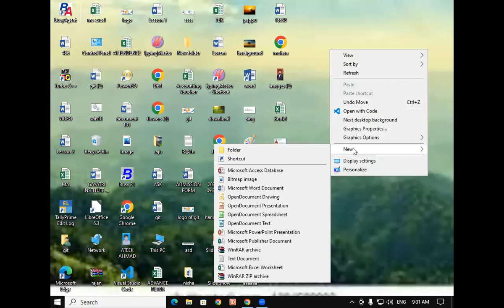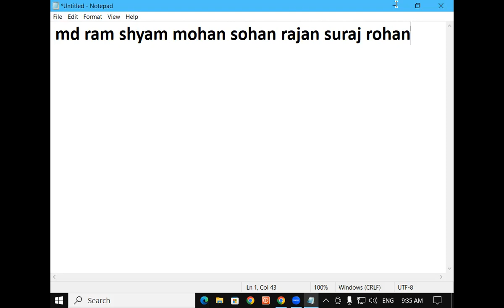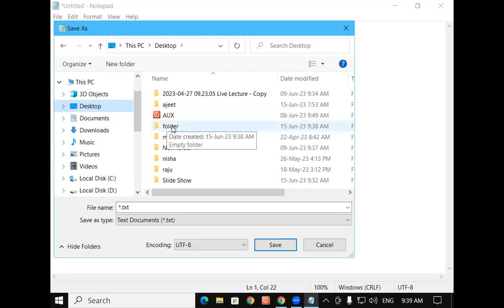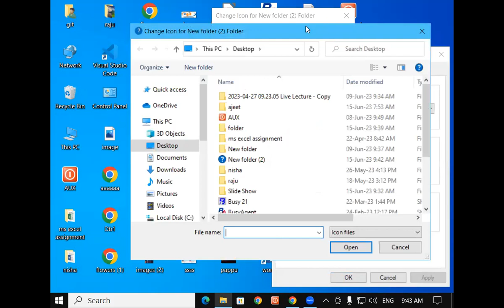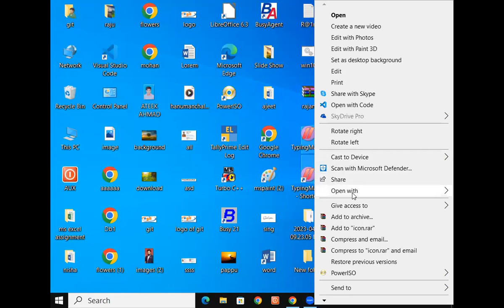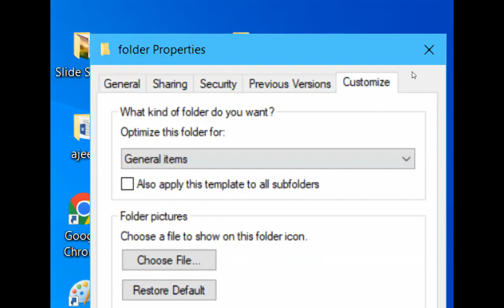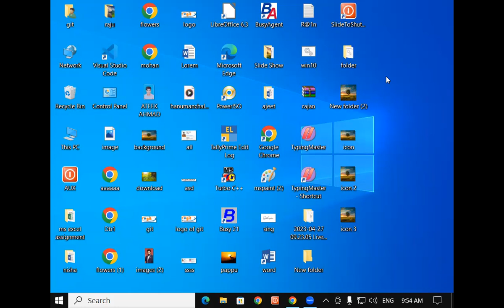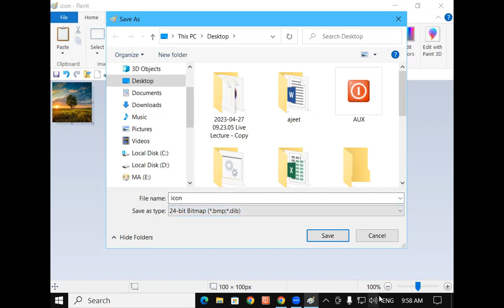How to create Multiple Folder | Fundamental | GIT Education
In this video we will learn about, How to create Multiple Folder ?